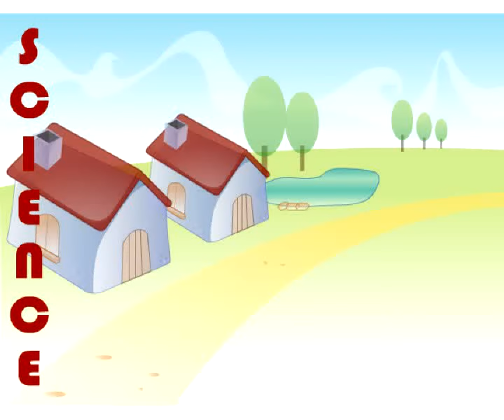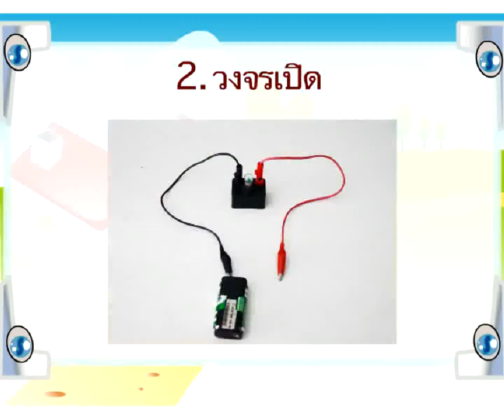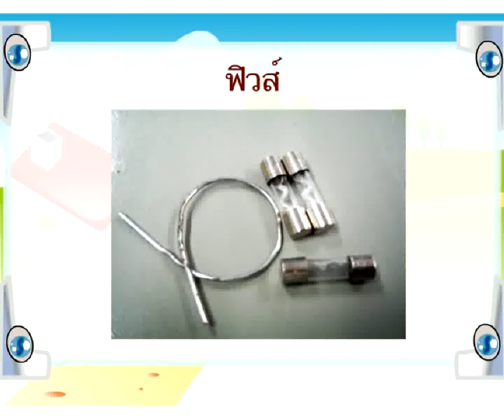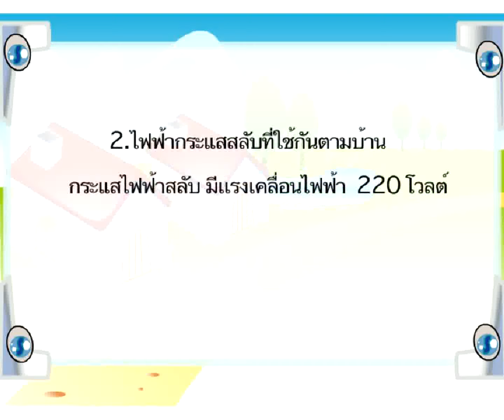วงจรไฟฟ้า